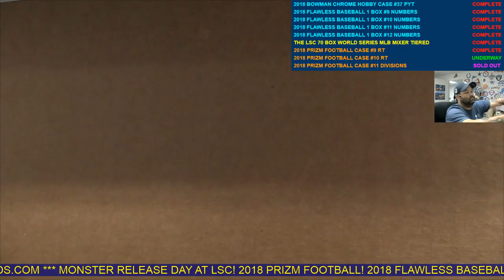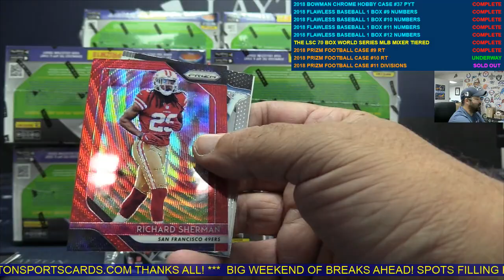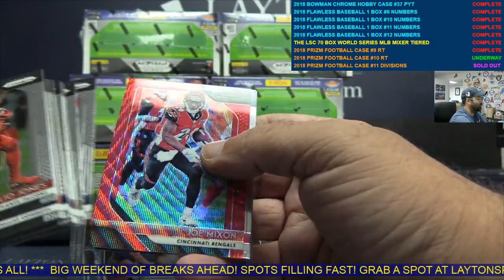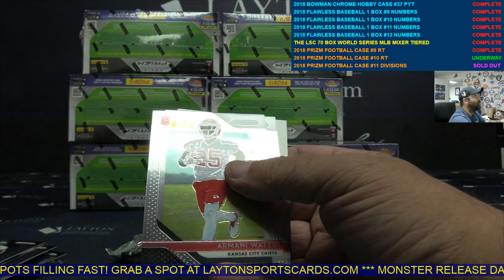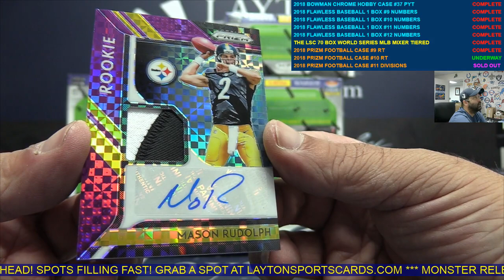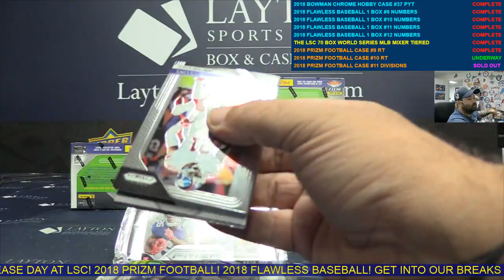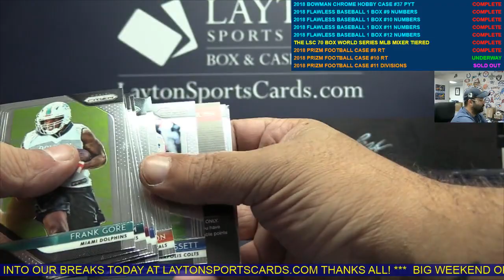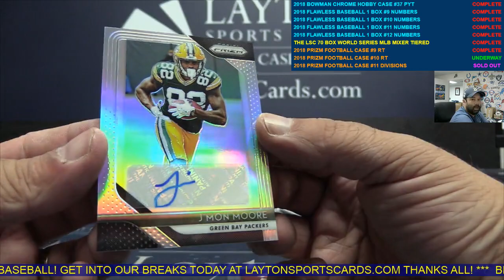2018 Panini Prizm Football 12 Box Case Break #10